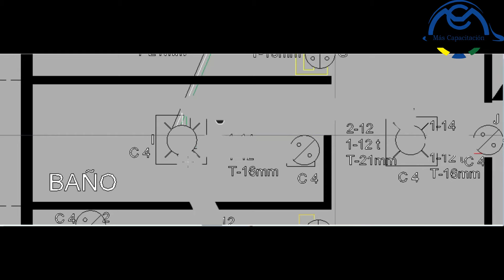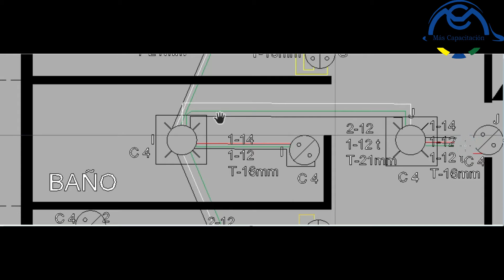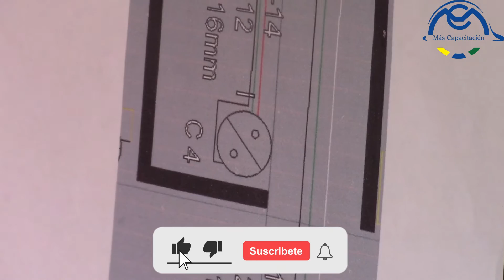Instalacion de electrica de un baño y el corredor, Curso de una instalacion electrica Capitulo 27